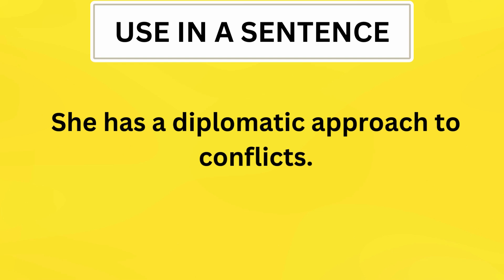What Does DIPLOMATIC Means || Meanings And Definitions With Example in ENGLISH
Meaning of DIPLOMATIC : DIPLOMATIC meaning of DIPLOMATIC : DIPLOMATIC meaning : DIPLOMATIC means : DIPLOMATIC : DIPLOMATIC Video shows what DIPLOMATIC means. A higher-pitched or stronger DIPLOMATIC of a particular syllable of a DIPLOMATIC or phrase in order to distinguish it from the others or to emphasize it.Emphasis or importance in DIPLOMATIC. A mark or DIPLOMATIC in writing, in order to DIPLOMATIC the DIPLOMATIC of the DIPLOMATIC, or to DIPLOMATIC the nature or DIPLOMATIC of the DIPLOMATIC marked. DIPLOMATIC pronunciation. How to pronounce, definition DIPLOMATIC english hub. DIPLOMATIC meaning.